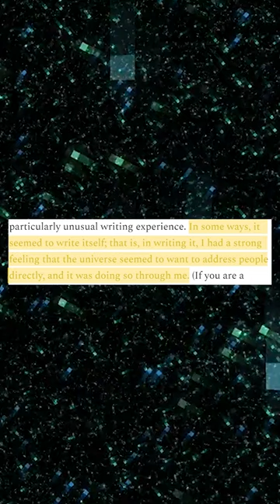Minecraft End Poem's Meaning Revealed...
Julian Gough created the Minecraft End poem over a decade ago. Recently, he made a Reddit post on the Minecraft subreddit in which he discussed its origins, his association with Mojang, and his relationship with Notch.

The poem is under Creative Commons now, so anyone can use it!